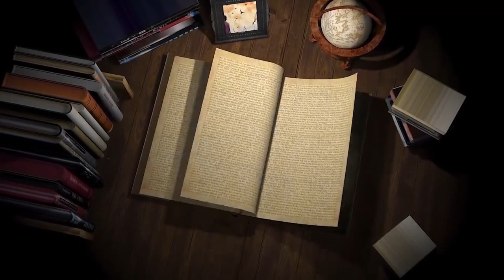Theory Café | Episode 4 | Structuralism and Levi-Strauss | Josy Joseph | SB College